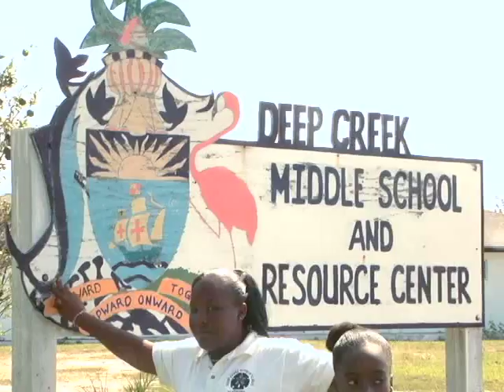Deep Creek Green Flag Status part 2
Tourism Today Network - Deep Creek Green Flag Status part 2